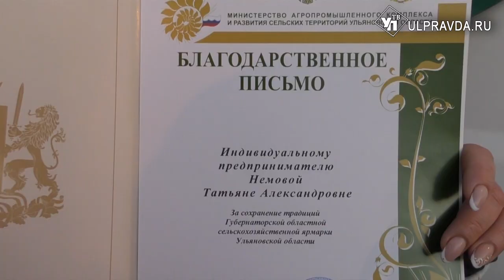Мое дело. Как семья из Димитровграда «насолила» бизнес на арбузах и винограде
Кто не любит полакомиться малосольными огурчиками, квашеной капустой или корейскими салатами. Любимыми многими ульяновцами блюда готовят фермеры из Димитровграда. Супруги Немовы ведут подсобное хозяйство с 2005 года.